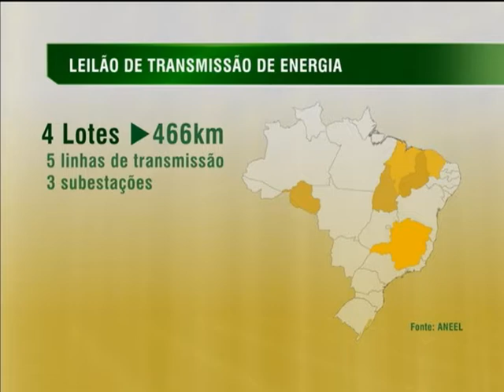Leiloados três lotes de concessão para linhas de transmissão de energia elétrica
NBR NOTÍCIAS - 13.12.13: Foram leiloadas nesta sexta-feira (13), em São Paulo, as concessões de três dos quatro lotes de novas linhas de transmissão que vão garantir mais acesso à energia elétrica em 6 estados brasileiros. Quase 1,4 mil empregos devem ser criados para a construção de cerca de 500 km de linhas. As obras podem durar até três anos e concessão dos serviços vai gerar economia de 5,5% aos cofres públicos.